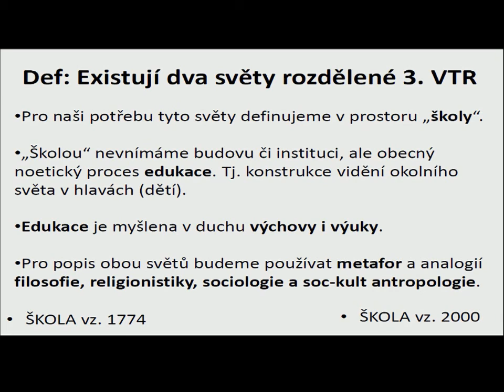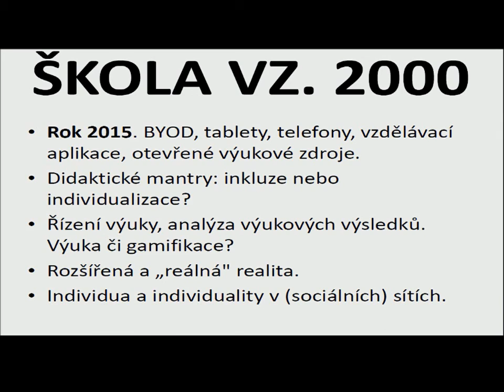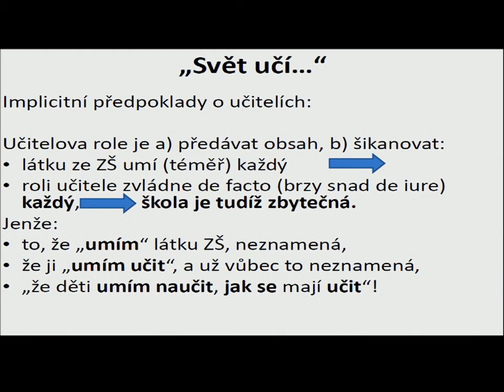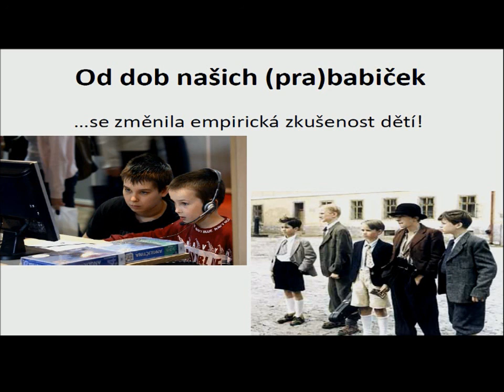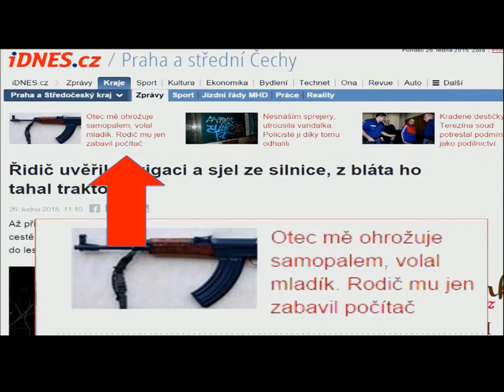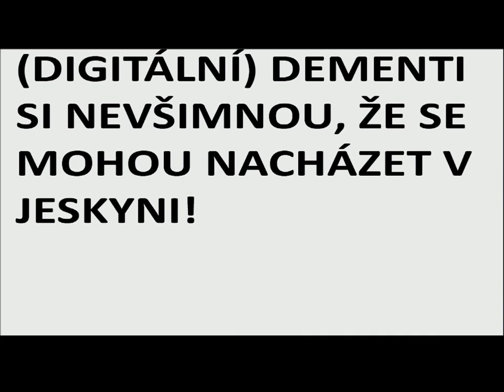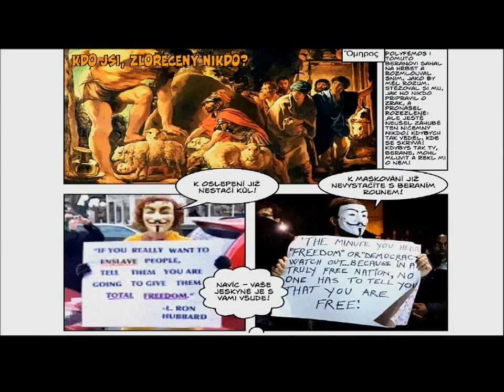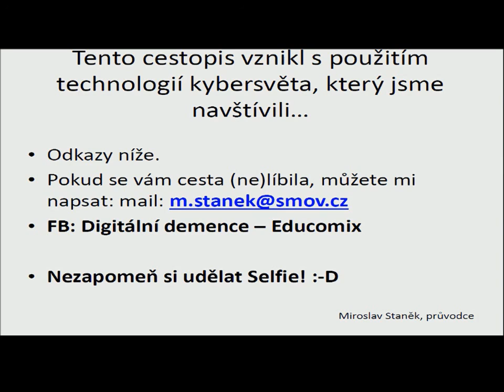Miroslav Staněk – Proč (ne)používat ICT ve výuce?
Z technických důvodů je prvních pět minut videa pouze zvuková stopa, za což se omlouváme. Pak už video jde i s obrazem.

Miroslav Staňek (středisko moderního vzdělávání)
Proč (ne)používat ICT ve výuce?